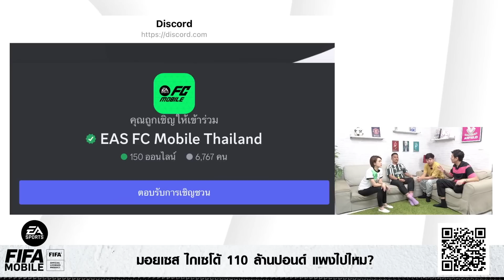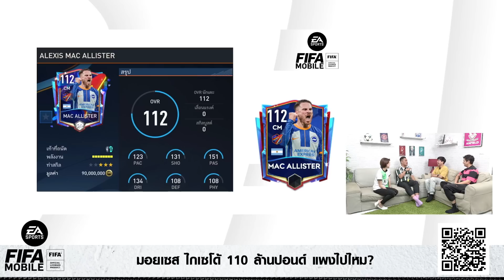EA Sport FC Mobile กับเจ๊ดำ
EA Sport FC Mobile พบกับ ต๊อบซ่า-นิหน่า พร้อมแขกรับเชิญสุดสวย "เจ๊ดำ" กับความพร้อมในเกมแรกของพรีเมียร์ลีก สุดสัปดาห์นี้ หงส์แดง หรือสิงห์บลู จะประเดิมด้วย 3 คะแนน พร้อมด้วย "น้าสันติ" อินฟลูเอนเซอร์สายเกมส์ ที่จะมาอัปเดต ไอเท่มใหม่ๆ ให้กับคอเกมส์กัน